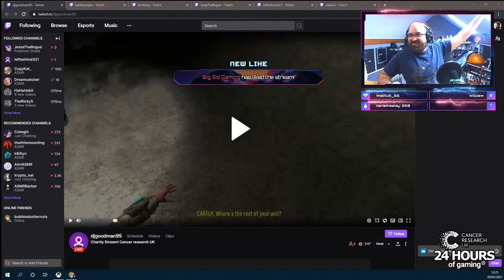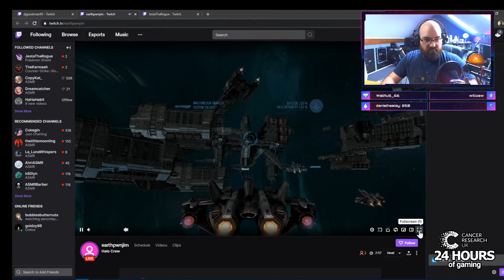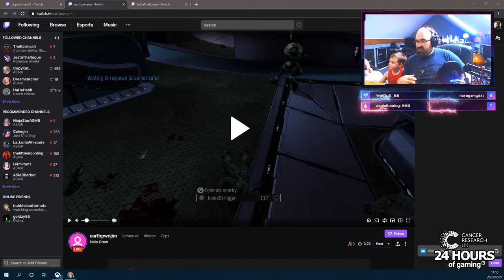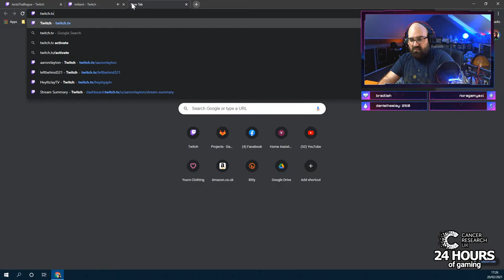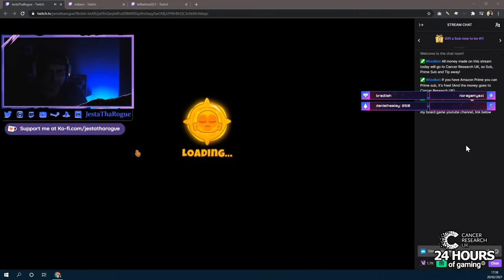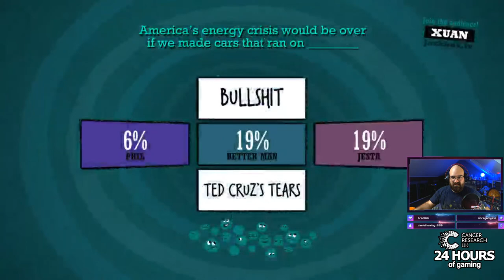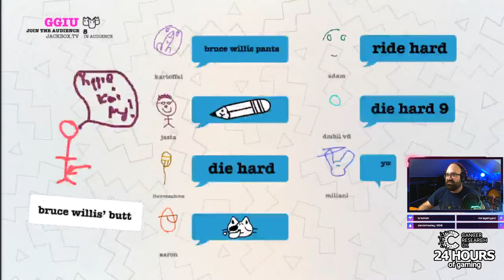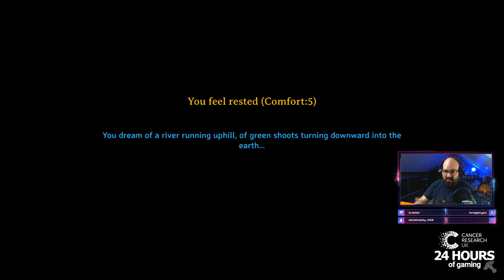charity stream! Cancer Research UK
Today a group of awesome people are all banding together to raise money for Cancer Research UK. Come cheer us on by dropping in and saying Hi in the chats.

New Awards
🔥 # 1 ranked Streamer on my street 🤣
🔥 # 1 fastest growing streamer in my postcode 🤣

👍Want to help me out for FREE? Smashing the LIKE / FOLLOW button really helps the algorithm and my channel grow 👍 I would be eternally grateful ❤ If you liked the video feel free to SHARE it with all your friends.

New to the stream? Let me know in chat, I always speak to my viewers and answer your questions 😄